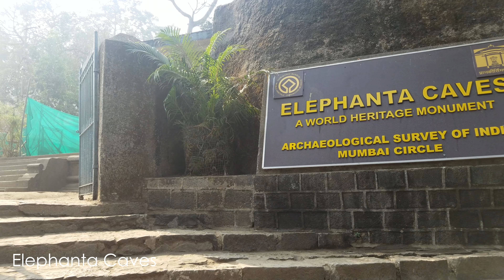Mumbai City India Tour Travel Guide & Things To Do in 4k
Check out with us Mumbai City Tour.

We visit some of the best things to do in this metropolis. Mumbai Things to Do and See, Mumbai City Tour.